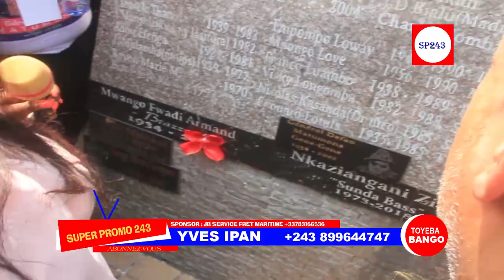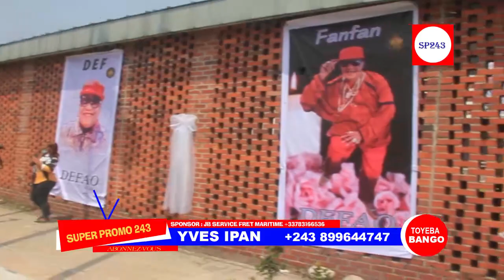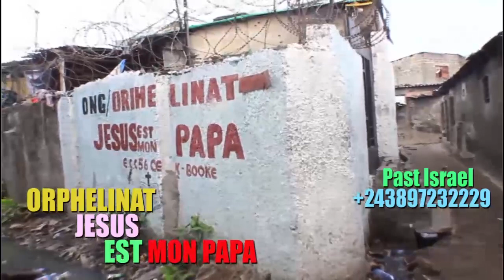ARRIVEE DE FERRE G0LA NA MATANGA GENERAL DEFAO MARC HOUSSE APUPOLI FALLY,K0FFI,JB MPIANA ET WERRÂS0N